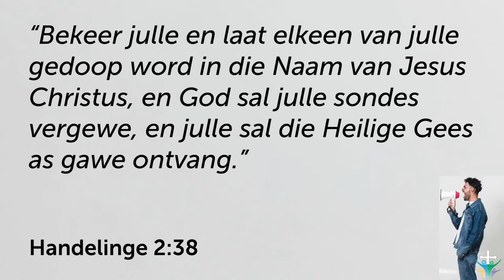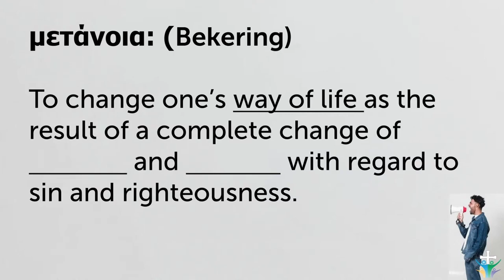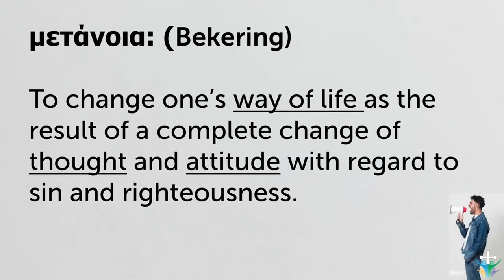Maak 'n oorgawe: Bekeer jou van jou ou lewe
Hierdie is 'n uitknipsel van die preek: Maak `n oorgawe: Wil jy Jesus as jou Verlosser aanneem? | BUURTWAG